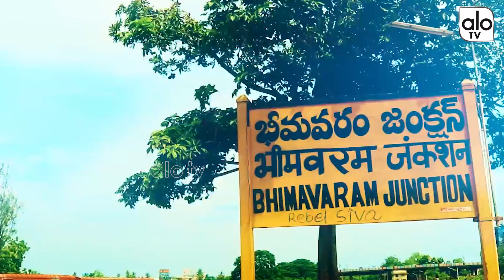Bhimavaram MLA Ramanjaneyulu Political Report | JanaNetha | 2019 Elections In AP, TDP Vs YCP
Pulaparthi Ramanjaneyulu (Anji Babu) is an Indian politician, belonging to the Telugu Desam Party. Ramanjaneyulu is a Member of the Andhra Pradesh Legislative Assembly, representing the Bhimavaram constituency. He was in Indian National Congress until 2014 when he worked as MLA from 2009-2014.

Bhimavaram (Assembly constituency) is one of the 15 constituencies of Andhra Pradesh Legislative Assembly in West Godavari district. As per the Delimitation Orders (2008), the constituency covers Veeravasaram and Bhimavaram mandals. It also covers Bhimavaram (M+OG), Bhimavaram (M) - Ward No. 1 to 27, China-Amiram (OG) (Part) - Ward No. 28, Rayalam (R) (OG) (Part) - Ward No. 29.

It is part of the Narsapuram Lok Sabha constituency along with another six Vidhan Sabha segments, namely, Achanta, Palakol, Narasapuram, Undi, Tanuku, and Tadepalligudem.

Members of Legislative Assembly
1989 - Alluri Subhash Chandra Bose - Indian National Congress
1994 - Venkata Narasimha Raju Penumatsa - Telugu Desam Party
1999 - Venkata Narasimha Raju Penumatsa - Telugu Desam Party
2004 - Grandhi Srinivas - Indian National Congress
2009 - Ramanjaneyulu Pulaparthi (Anjibabu) - Indian National Congress
2014 - Ramanjaneyulu Pulaparthi (Anjibabu) - Telugu Desam Party.